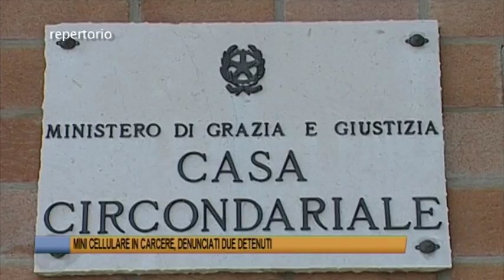Telegiornale di Ferrara del 20 aprile 2022 Edizione delle 13 30